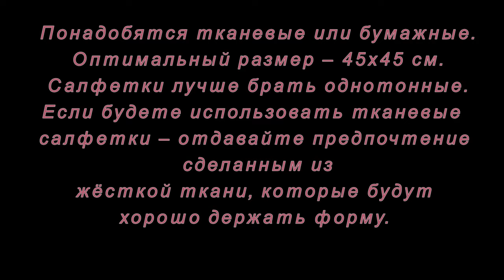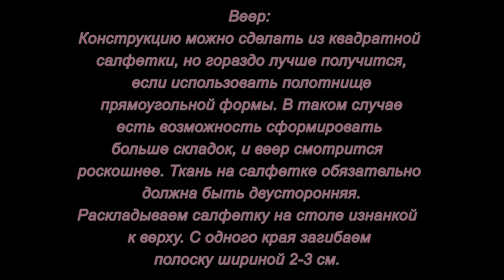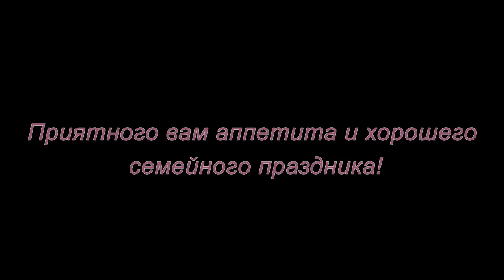Оригами из салфеток. Королевская лилия и веер. Мастер-класс.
Хотите превратить обычное семейное застолье в изысканный ужин? Это легко! Достаточно сделать оригинальную сервировку при помощи оригами из салфеток, и даже самое повседневное меню покажется вам и вашим близким праздничным.